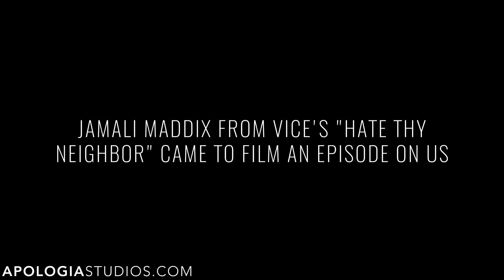Jeff Durbin vs. VICE's Jamali Maddix | Abortion & Christianity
The documentary channel VICE came out to film for their new series. While here their host, Jamili Maddix joined Jeff Durbin and the team of Apologia TV and Radio for an episode. You don't want to miss this! Watch as Jeff and Jamali spar in a respectful fashion over issues like law, abortion, and Christianity.

Sign-up for All Access today and partner with us in our ministry!